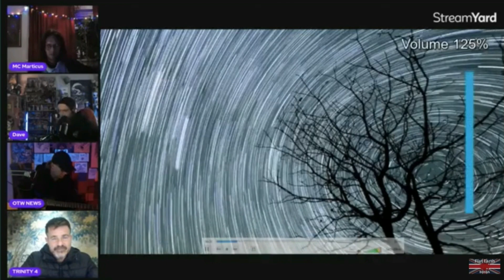* FE Got Talent Heat #01 * NEW SHOW coming soon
Flat Earthers Got Talent! The Skies The Limit! 1st Heat!

TO ENTER FOR THE NEXT SHOW

LOVE_WINS * FLAT THUMBS!